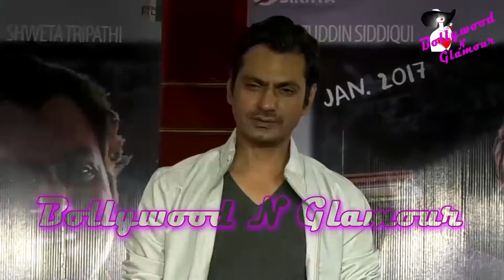Student Teacher Affair : ‘Haraamkhor’